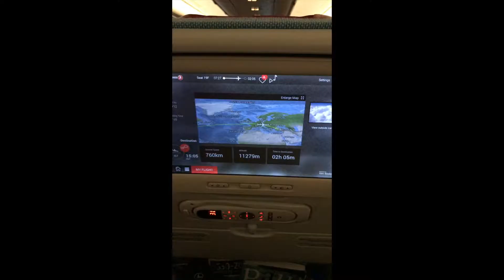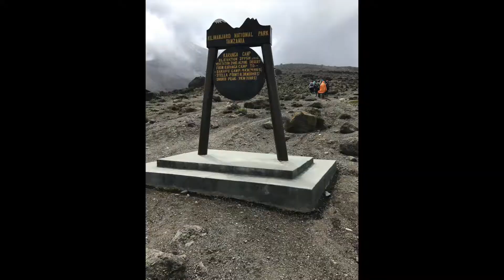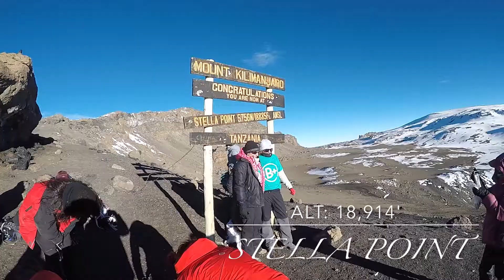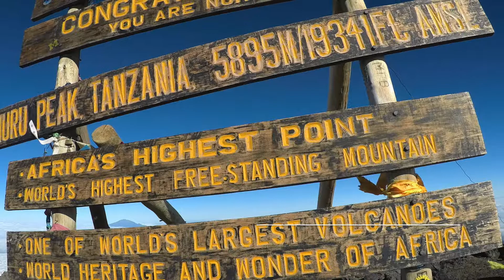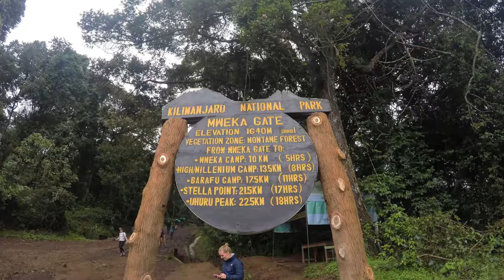Kilimanjaro 2017: To the Top